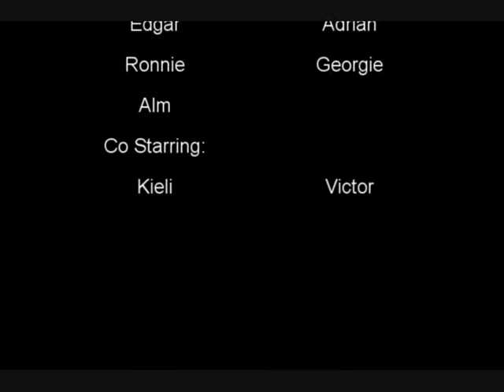Hanford West Slap Attack